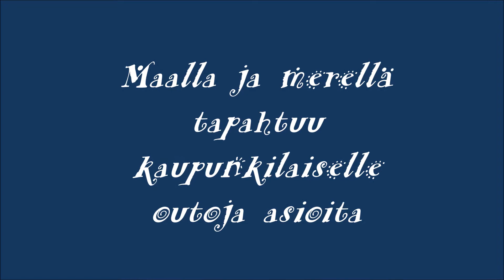Outoja asioita maalla ja merellä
Maalla ja merellä tapahtuu kaupunkilaisen mielestä outoja asioita.